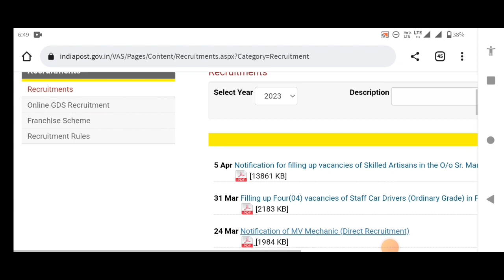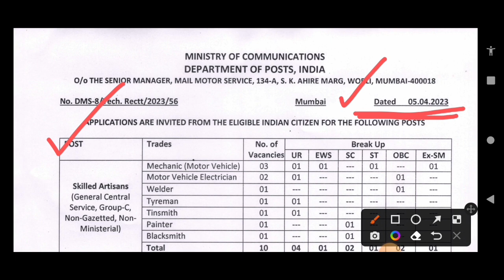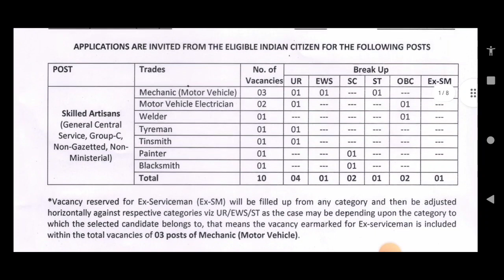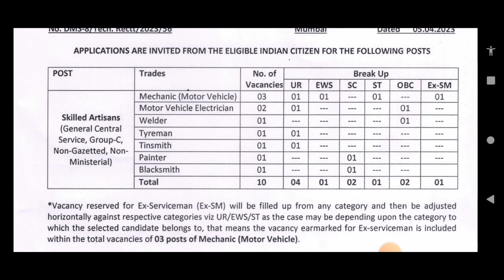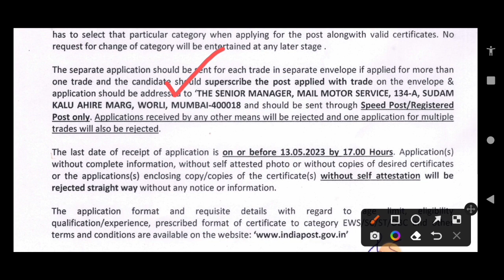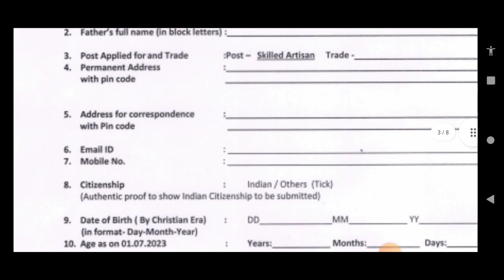ভারতীয় ডাক বিভাগে নতুন নিয়োগ ২০২৩ | India Post Recruitment 2023 | Post Office Recruitment 2023 .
ভারতীয় ডাক বিভাগে  নতুন চাকরির বিজ্ঞপ্তি প্রকাশ ২০২৩| India Post Recruitment 2023| 8th Pass Jobs.

Contents Covered:-
India post 8th pass job vacancies 2023
post office recruitment 2023
post office group d recruitment 2023
blacksmith recruitment 2023
painter recruitment 2023
post office tyreman recruitment 2023
post office  welder recruitment 2023
India Post Recruitment 2023
India Post Recruitment Notice 2023
India Post GDS recruitment 2023
ভারতীয় ডাক বিভাগে নতুন চাকরির বিজ্ঞপ্তি ২০২৩
GDS recruitment 2023
new Post Recruitment 2023
post man, mail guard vacancy 2023
gramin dak sevak vacancy 2023
postman syllabus 2023
postman mail guard notification 2023
wb post office recruitment 2023,
wb postal recruitment 2023
wb post office vacancy 2023
post office recruitment west bengal 2023,
india post vacancy 10th pass
india post job online apply, india post jobs 2023
india post job vacancy 2023
india post job apply 2023
post office vacancy 2023 in  bengali
Post Office Recruitment 2023 | Post office Vacancy 2023
 indian post office job 2023